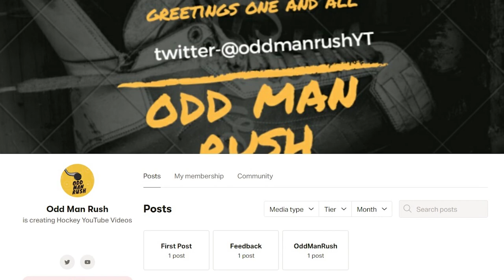Top 10 Former NHLers In The SHL This Season (22/23 Edition)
Less than 24 hours ago on Saturday September 17th, the Swedish Hockey League dropped the puck for its 22/23 season, and while SHL is known more for its promising prospects, there are plenty of NHL alumni that are plying their trade in Sweden during the current season of play, so let's take a look at the most experienced members of this group and highlight the notable names amongst them, shall we?

So in today's video, allow me to take you through my list of the Top 10 Former NHLers who are playing in the Swedish Hockey League this season!